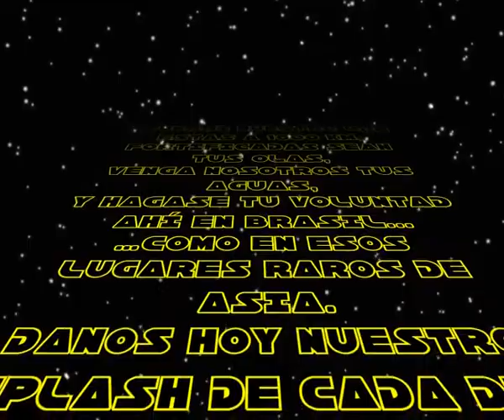Star wars FX